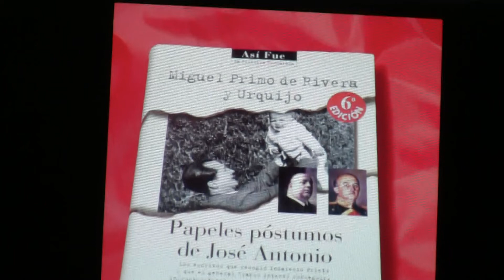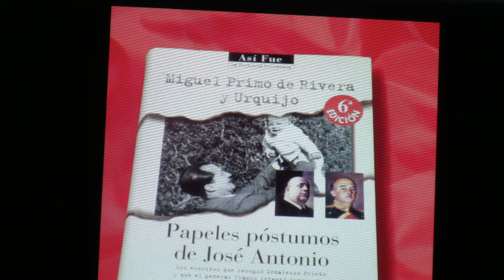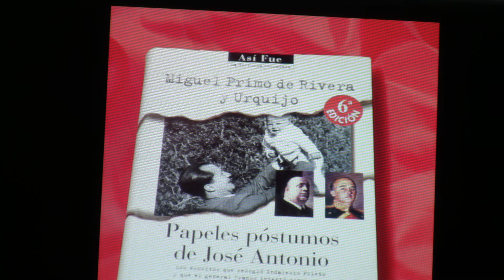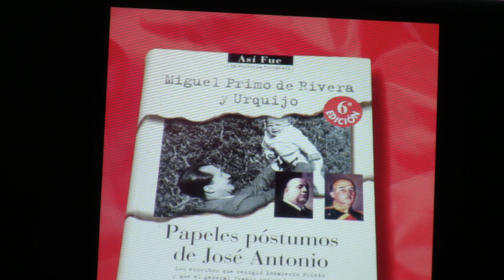José Antonio Primo de Rivera y sus papeles perdidos (J. Terrón).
Entrevista por Jesús Terrón (periodista y abogado) a D. Miguel Primo de Rivera y Urquijo sobre la figura de su tío José Antonio Primo de Rivera y los papeles de éste que guardó Indalecio Prieto. El padre de Miguel Primo de Rivera murió también como José Antonio durante la guerra civil, en este caso asesinado durante una de las "sacas" de la cárcel Modelo.